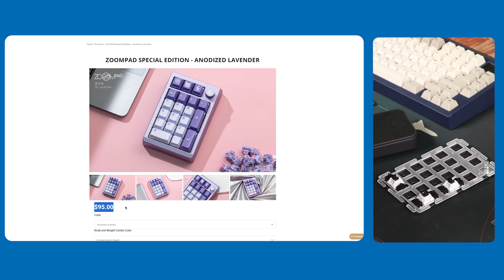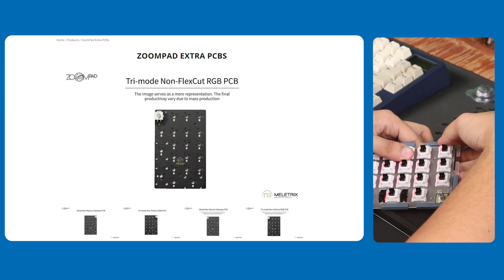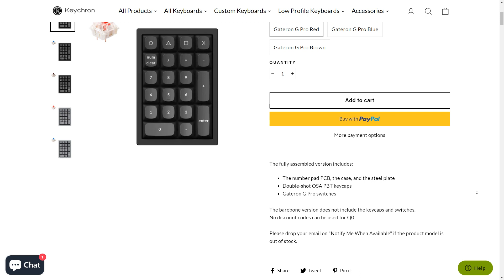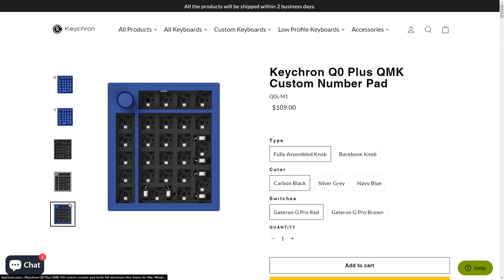EDITING with a Numpad?! | ZoomPad Unboxing, Build and Review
This is the Zoompad by Meletrix, a standalone number pad with the same Zoom75 design, same nice build quality and with an affordable price, and as a non-numpad user let me tell you how I integrate it to my workflow!

/ Other Links /